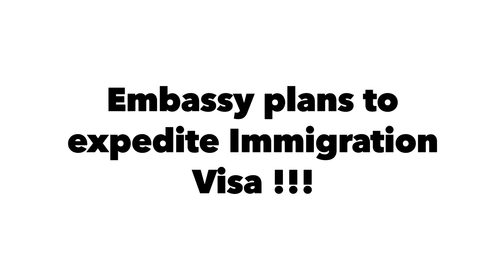Good news - Immigration Visa Expedite steps !!! এক্সপেডিয়েট করার পরিকল্পনা এম্বেসীর !!!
situation.

00:00 Introduction
00:14 description
01:14 what to do